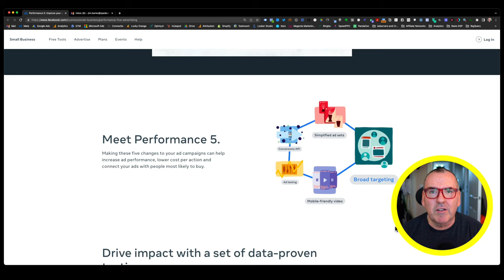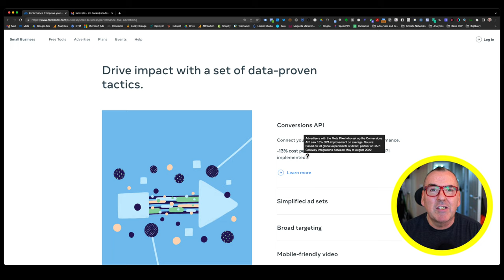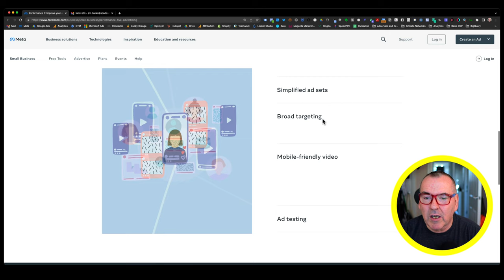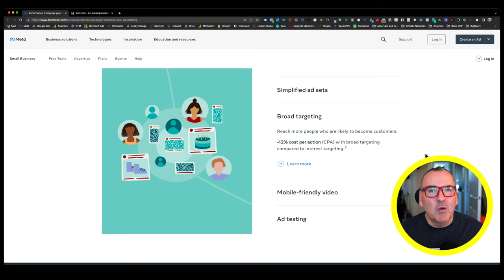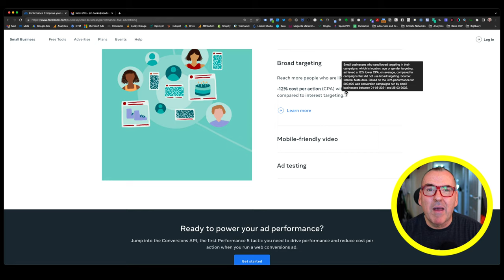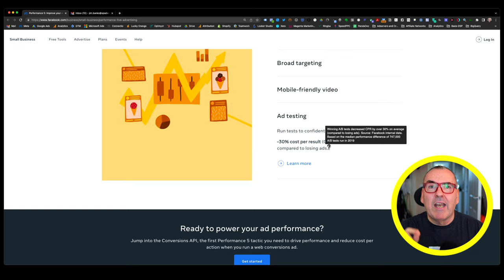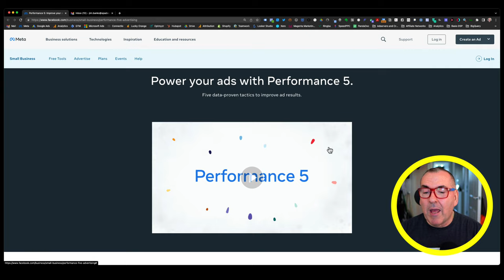What Exactly Is Meta Ads Performance 5?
The Meta Ads Performance 5 is the replacement for the Power 5.

In this video we look at what the elements are and why Meta Ads Performance 5 might mean a closer look at your performance than Meta would have you believe.

⏱️TIMESTAMPS⏱️

0:00 - Intro
0:20 - Conversions API
1:46 - Simplified Ad Sets
2:26 - Broad Targeting
3:04 - Mobile-friendly Video
4:55 - Ad Testing